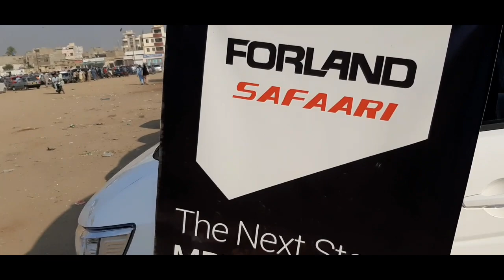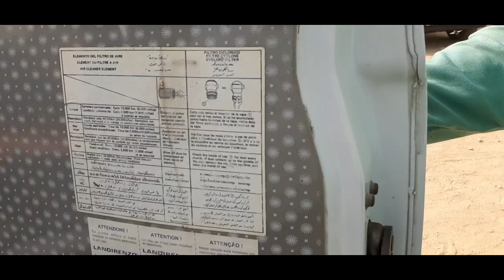Sunday Car Bazar update | leasing cars lLo markup | modify 7 seater to 10 seaters